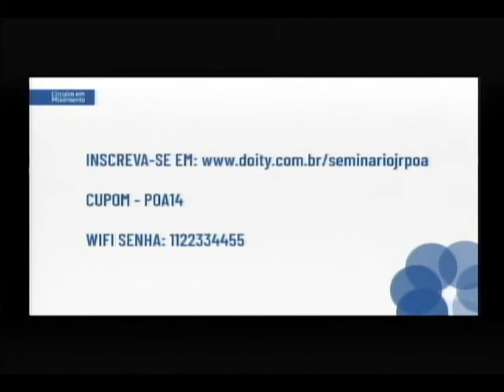Seminário Círculos em Movimento - Palestra Kay Pranis e Carolyn B Watson - 14/10/2019 (tarde)